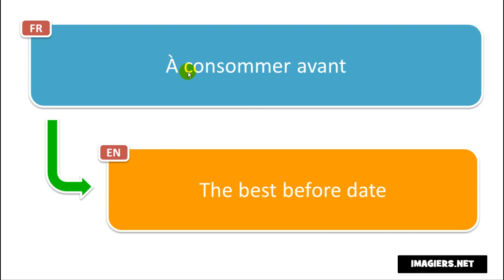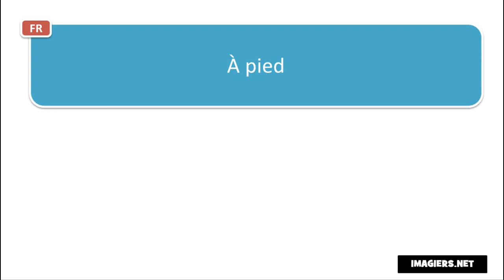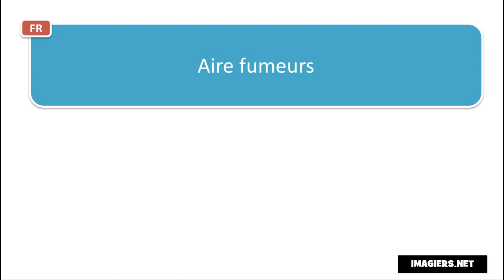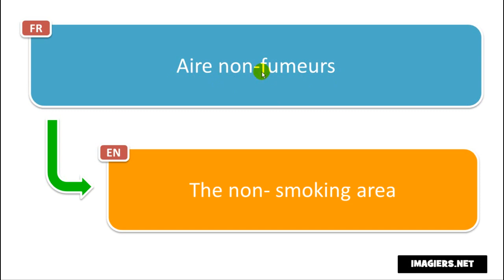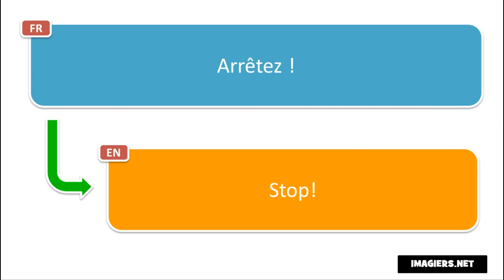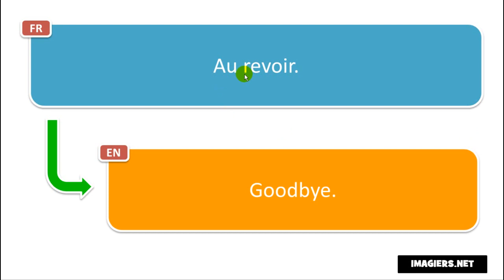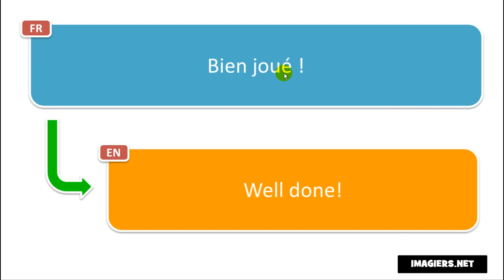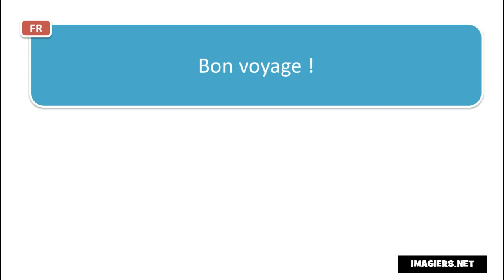French vocabulary # 30 phrases et mots en français